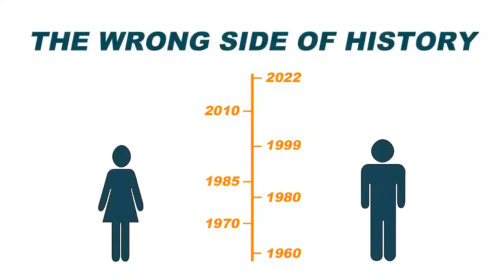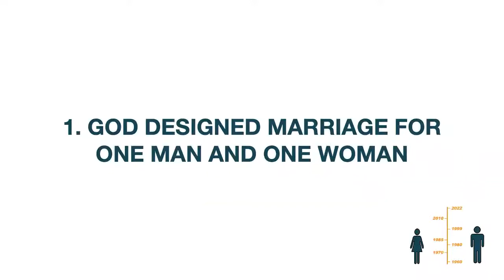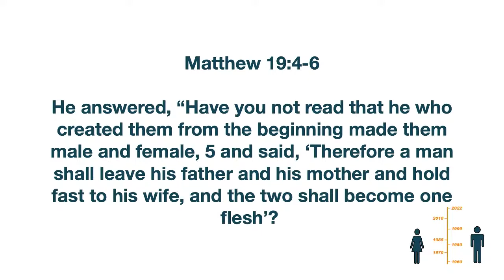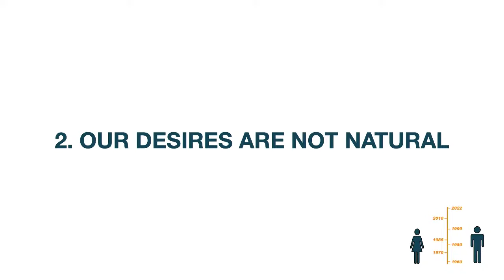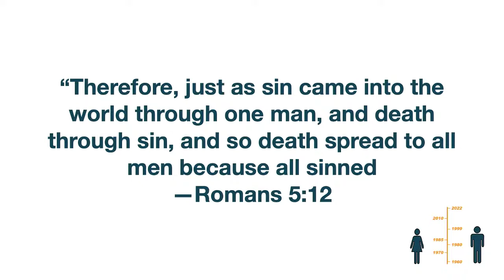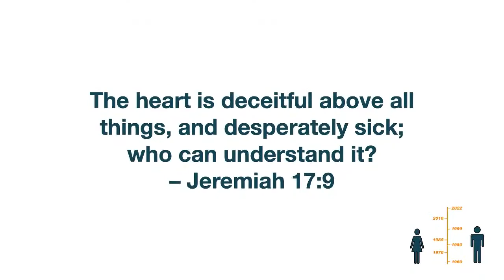The Wrong Side Of History Part 2